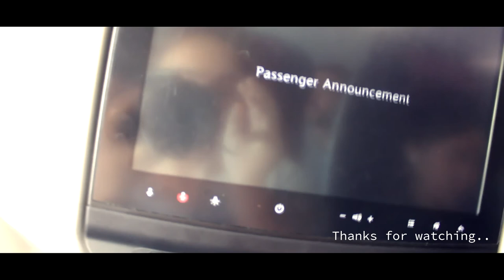Qatar Airways Economy Class A380| Doha-Bangkok|QR826| Full Flight (PB,SU,TO,LND)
Airline: Qatar Airways
Aircraft: Airbus A380
Registration: A7-APH
Seat: 27A upper deck
Flight time: 7 hours
Route: Doha ( DOH ) - Bangkok (BKK)
Departure runway: N/A
Arrival Runway: N/A
Flight Number: QR830
Camera used: Canon 700D , Go Pro Hero 3